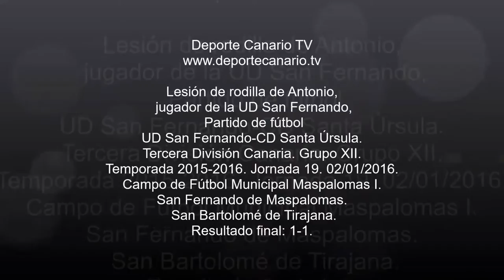Lesión de Antonio, jugador de la UD San Fernando 2 1 2016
Lesión de Antonio, jugador de la UD San Fernando. Partido fútbol UD San Fernando-CD Santa Úrsula. Tercera División Canaria. Grupo XII. Temporada 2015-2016. Jornada 19. 02/01/2016. Campo de Fútbol Municipal Maspalomas I. San Fernando de Maspalomas. San Bartolomé de Tirajana. Resultado final: 1-1.